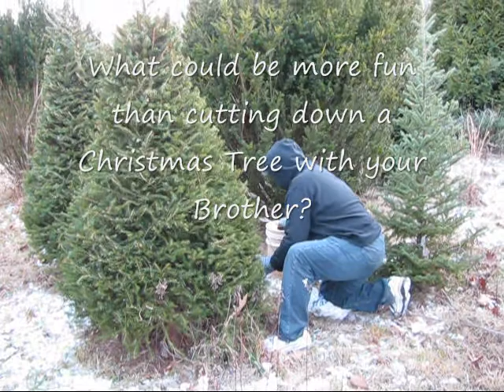the tree 0001